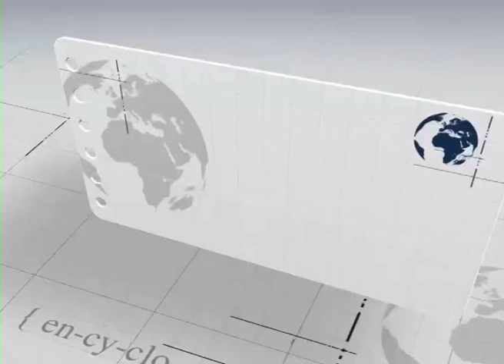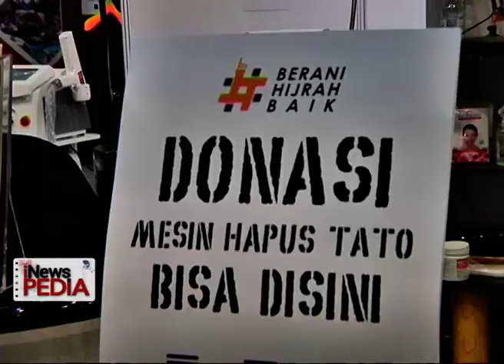Inilah kemeriahan Hijrah Fest di bulan Ramadhan 1440 H